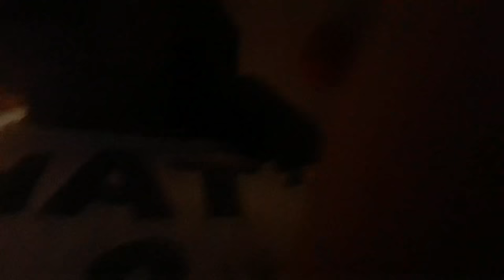Primer video con una colobarasion del canal rocio carolina horta 😂😂😂 mirenlo jajaj